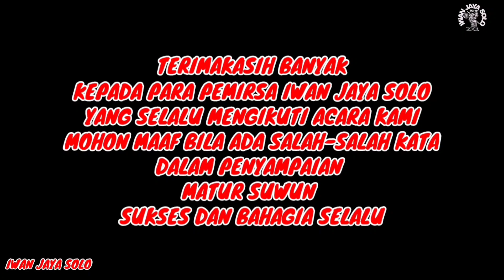MAAF SEKEDAR PELENGKAP DI BUANG SAYANG - WAWA HARD ENDURO